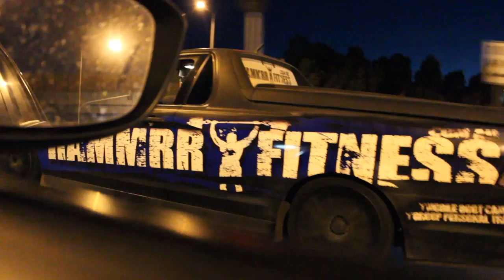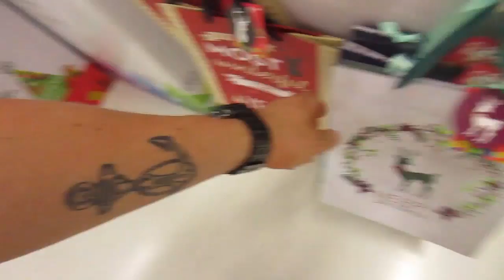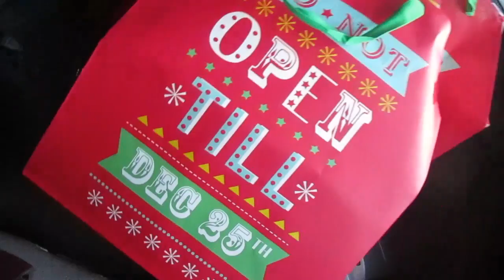Who's willing to help Santa "Broken Down"?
HAMMRR FITNESS SANTA IS BACK

This time we went out to see who was willing to help Santa out with a break down...who's kind enough in general let alone this crazy time of year!